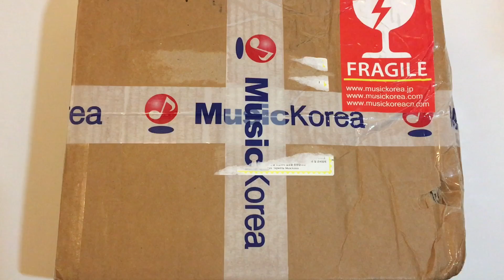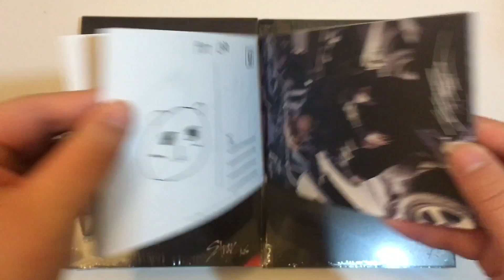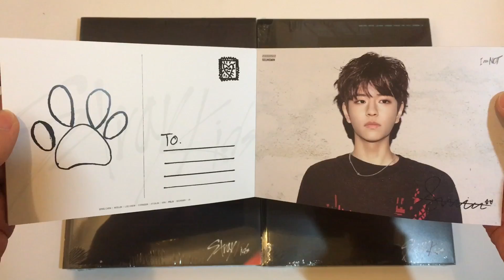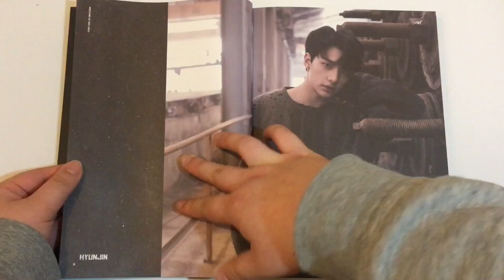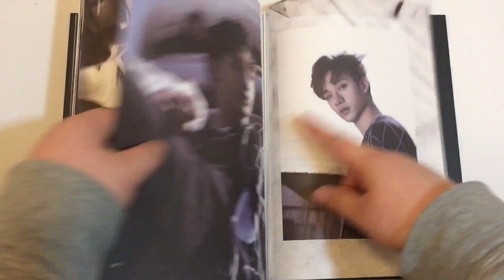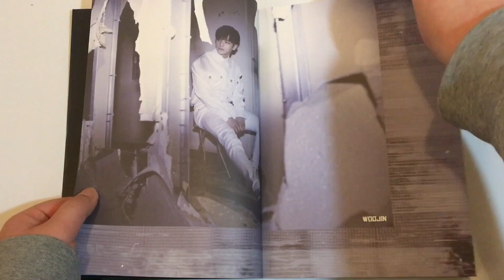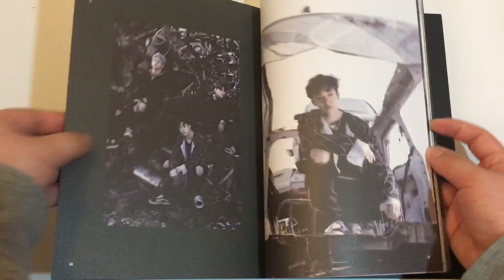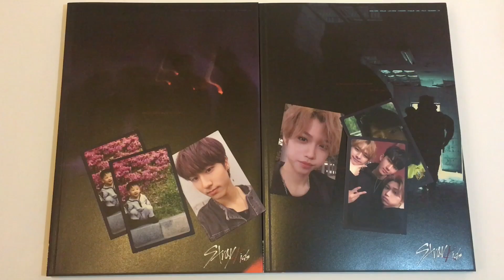스트레이 키즈 Stray Kids 1st Mini Album I am NOT! (I am & NOT Versions) Unboxing | Ahmonce Talks ´꒳`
스트레이 키즈 Stray Kids 1st Mini Album I am NOT! (I am & NOT Versions)

—Contents—
Photobook
3 Random Photocards
CD
Postcard Booklet (pre-order)

—Tracks—
1. NOT!
2. District 9
3. Mirror
4. Awaken
5. ROCK
6. Grow Up
7. 3rd Eye

Words can’t express how much I love this album and Stray Kids! Just go check it out ~
I also really like their hidden track “Mixtape #1”!

Earn cash back shopping!

  Ahmonce